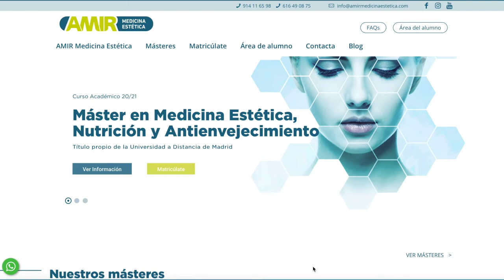VISUALIZA TODO EL CONTENIDO ONLINE DEL MÁSTER EN DERMOCOSMÉTICA Y FORMULACIÓN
A través de la plataforma del alumno puedes:
* Ver las clases online todas las veces que quieras. Con los apuntes de cada asignatura, te facilitará el estudio para así aprovechar de mejor manera tu tiempo.
* Ver las prácticas que se realizan presenciales, de manera online, para poder repasar los conceptos que has practicado o incluso, por si no has podido asistir.
* Escuchar podcasts de cada asignatura, pudiendo escucharlos mientras haces cualquier otra cosa de tu día a día.
* Realizar los exámenes de manera online en el plazo de 48h desde su activación para que puedas adaptarlos a tu situación laboral o personal.

Como ves, te ponemos todas las facilidades posibles para conciliar el que puedas formarte con tu vida personal.

¿Tienes alguna duda? ¡Escríbenos!